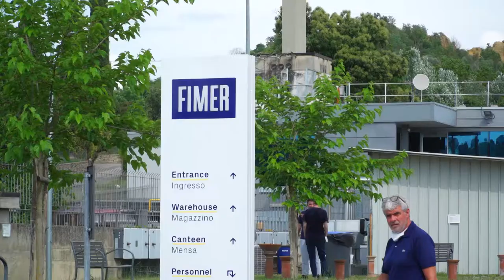Fimer, assemblea della Cgil davanti ai cancelli dello stabilimento